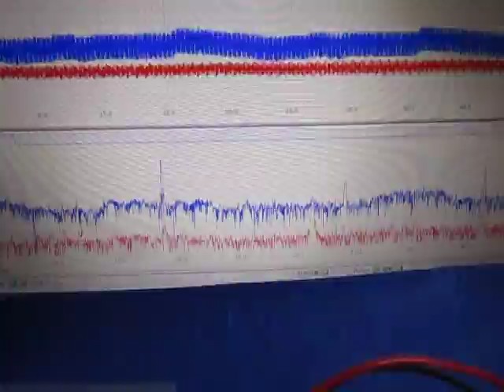超音波実験 Ultrasonic experiment